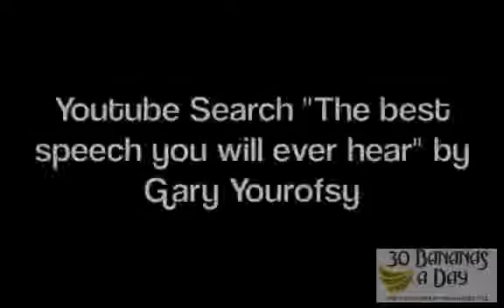FREELEE WHY I EAT RAW FOOD VEGAN #278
raw food is great for weight loss, athletic performance, good health, flat stomach, toned legs, feeling vital etc. RAW FOOD FOR WEIGHT LOSS is about eating a diet based on sweet fruits and adding in some vegetables when you care for it. Read 80/10/10 by Doug Graham.